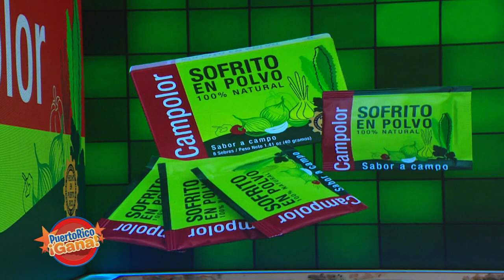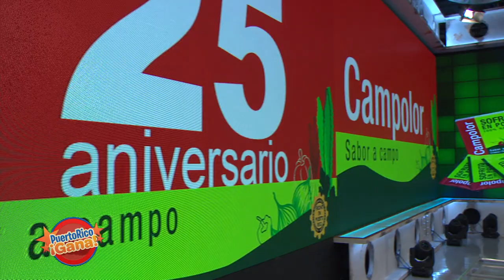05 PR GANA ABR 19 2021